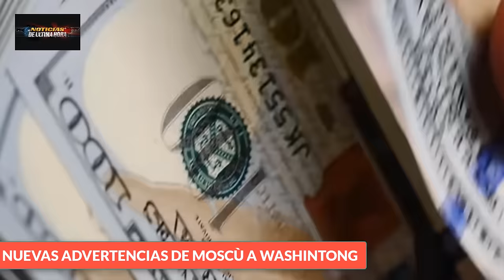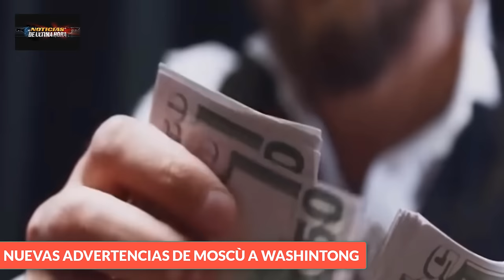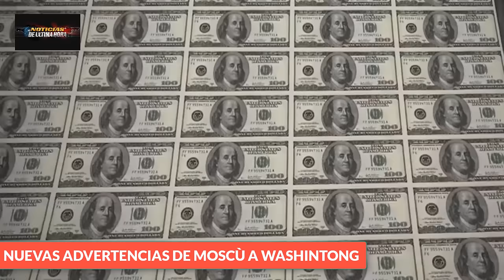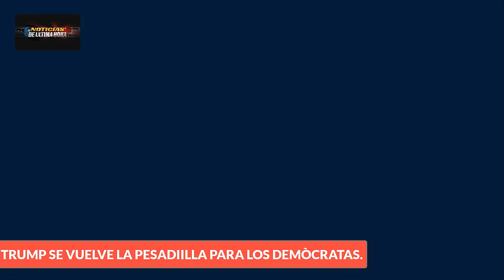🚨TANQUE SUECO LEOPARD 2 DESTRUIDO KREMLIN ADVIERTE F 16 ENTRARAN EN ESCENA TRUMP PESADILLA PARA OTAN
Noticias Internacionales de hoy 23 diciembre de 2023
✅Ministerio de la defensa de Rusia muestra imàgenes de la destrucciòn un tanque leopard 2 a 5 Sueco en la zona de ternov.
✅Nuevo reporte del ministerio de la defensa de Rusia
✅Caza f 16 legaran a Ucrania en tan solo 1 semana
✅Funcionario de un batallon en ucrania dice que la situacion en avddikka es complicada y se puede `preveerun retiro de las tropas antes del comienzo de fin de año
✅Temor en el ala democrata por posible llegada de Trump que dentro de sus propuesta de campaña estaria reyirar a estados unidos de la otan
✅Impresionantes imagenes de un misil que cae en Libano cuando transitaba cerca un grupo de periodistas
✅Estonia ayudara a Ucrania a reclutrar 7500 Ucranianas para las filas del ejèrcito
✅Sin parangon,Rusia le dice al norte, que si se queda con los activos rusos en la UE, responderà de manera cimètrica con los activos occidentales en el pais eslavo.